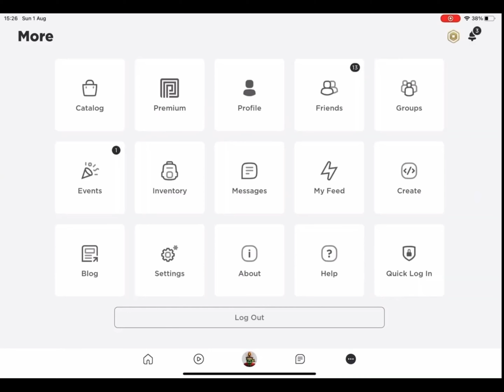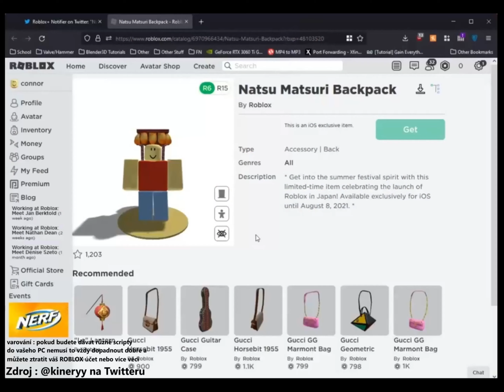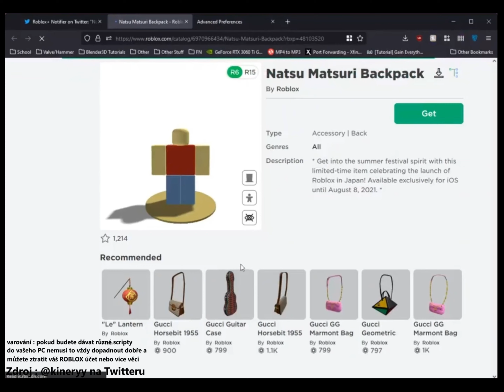KATALOG - Jak získat Natsu Matsuri Backpack na Apple zařízeních a PC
Hra : ROBLOX